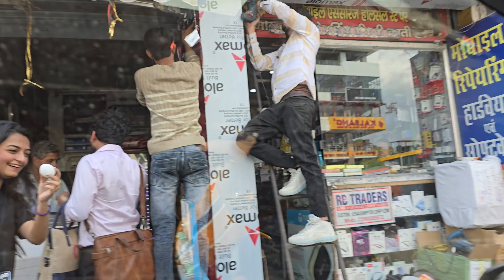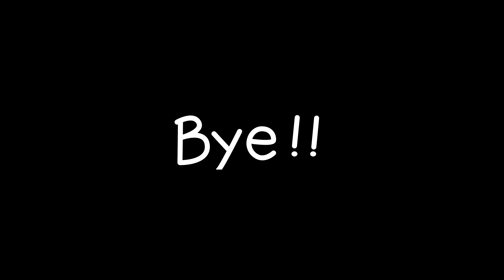Doon University ki Life aur Friends ko kara Revisit | A Nostalgic Vlog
Hello Guys,